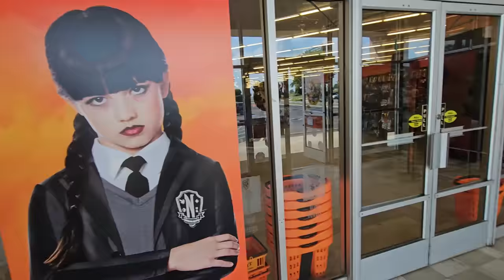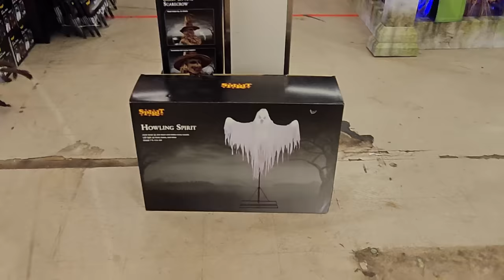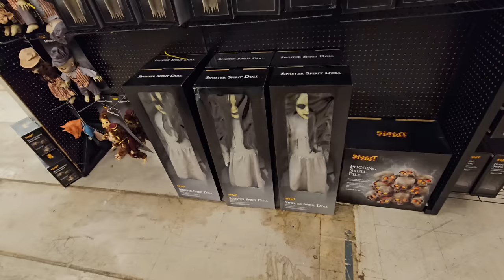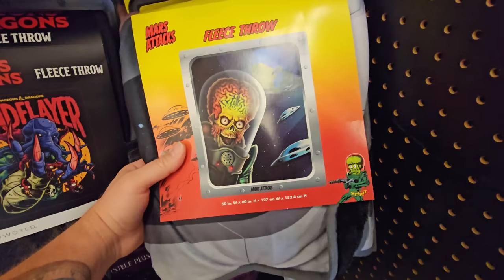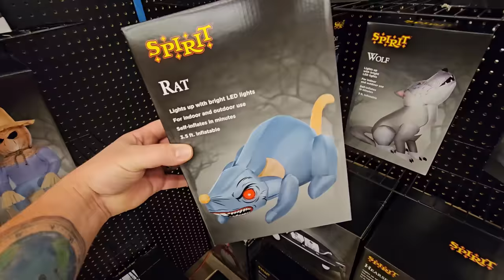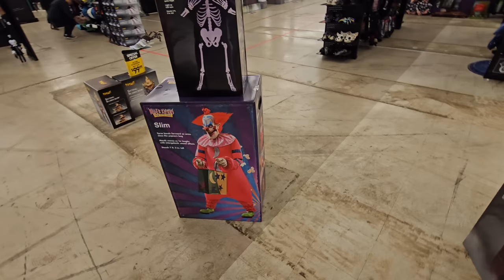SPIRIT HALLOWEEN 2023 INSIDE ABANDONED JOANN FABRICS BOARDMAN OHIO with THE WIDOW ANIMATRONIC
Today we are checking out the Spirit Halloween store in Boardman Ohio in an old JoAnn Fabrics
2023 Store 4